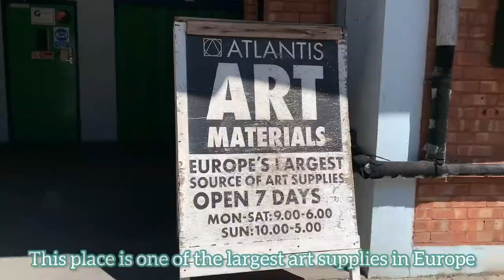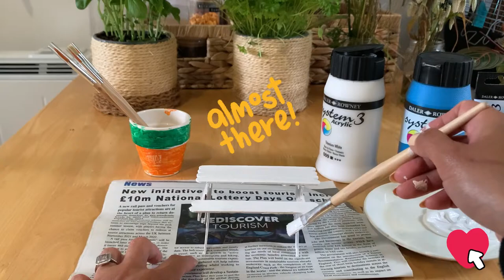How I made the DIY Popsicle Sticks Hamsters House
How I made the DIY Popsicle Sticks Hamsters House | Inspired by the traditional houses in Santorini, Greece. 🇬🇷

Our hamster had a blast in his summer vacation house and had the best time of his life. 😆